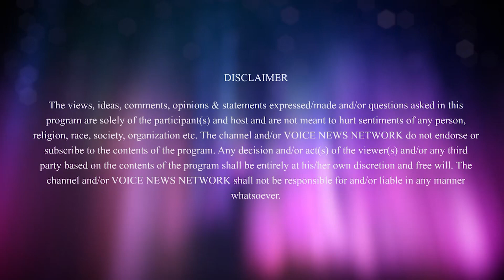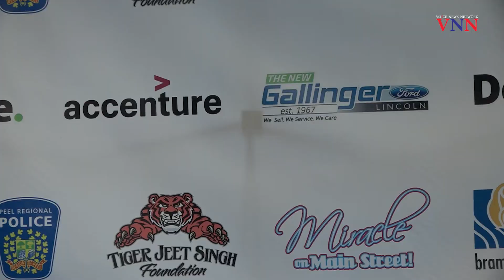Miracle on Main Street Brampton kickstarts in Brampton by Tiger Jeet Singh Foundation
Miracle on Main Street kickstarts in Brampton by Tiger Jeet Singh Foundation